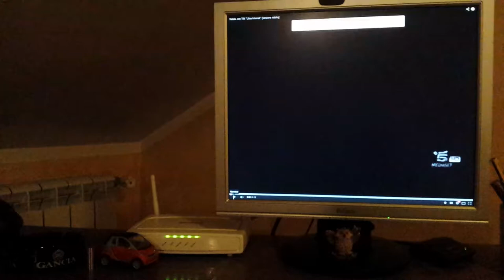Il nuovo spot della tim !